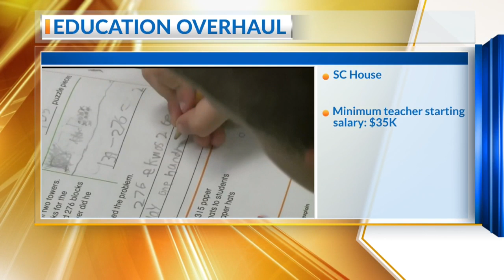SC Education Overhaul Bill